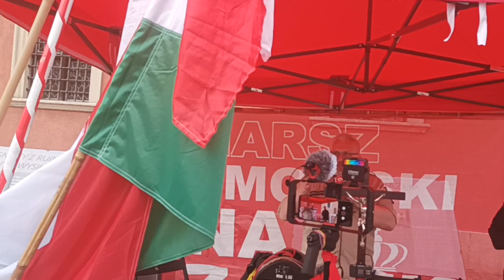09.06.2022 r. - Na Placu Zamkowym w Warszawie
DMOWSKI NA ZAMEK - Wstęp do święta Niepodległości i Rocznicy Podpisania Traktatu Wersalskiego - Zaproszenie na Marsz " Dmowski na Zamek " dnia 25 czerwca 2022 r. w wykonaniu Kamratów Wojtka Olszańskiego , Marcina Osadowskiego i Eugeniusza Sendeckiego
Zrzutka,  jest już aktywna.
Jeśli możesz, proszę wesprzyj Mnie wpłatą lub udostępnij